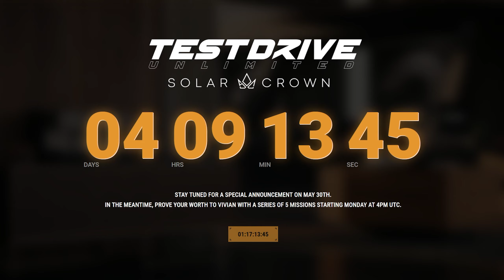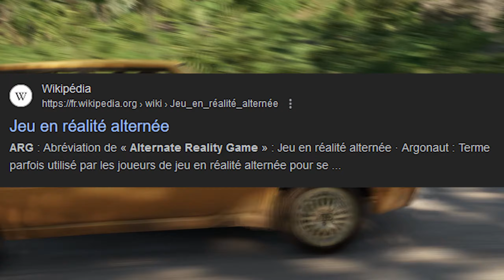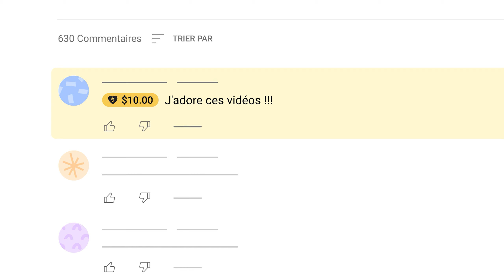TDU SOLAR CROWN ORIGINS : UNE SEMAINE DE FOLIE ! 🚦💎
TEST DRIVE UNLIMITED SOLAR CROWN

🛠 CONFIGURATION PC 🛠
⏩ Carte mère ⇒

Si tu as lu jusqu'ici écris : "FORZA" en commentaire.   🤜🤛